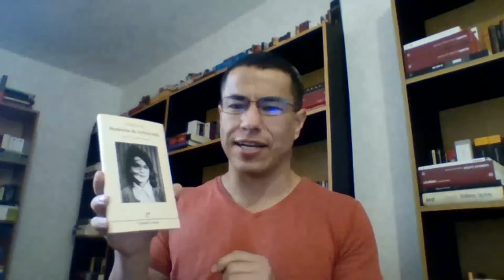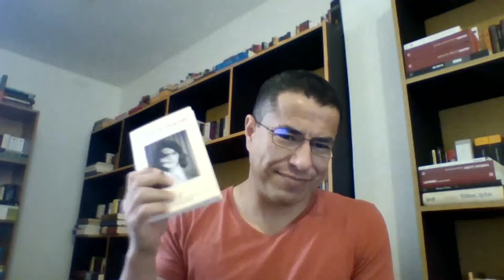Memorias de Leticia Valle, novela de Rosa Chacel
Este es un espacio para compartir comentarios críticos y aproximarnos a distintas obras literarias.
Dado que hacer crítica consiste en exponer un sistema de ideas, definiciones y conceptos, conocimiento en construcción permanente, aplicándolo a un determinado objeto para emitir respecto de éste, un juicio de valor; dado que implica, por tanto, ofrecer a nueva crítica el mismo sistema cuyos criterios se aplican sobre una cosa, un hecho o un suceso, compartimos aquí nuestro modo de tratar cada obra.
¡Bienvenidos!